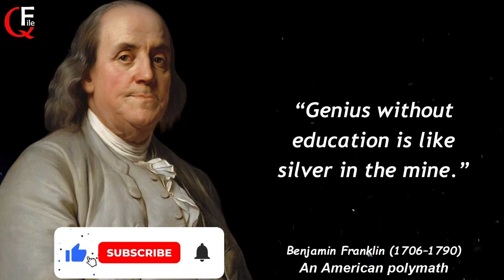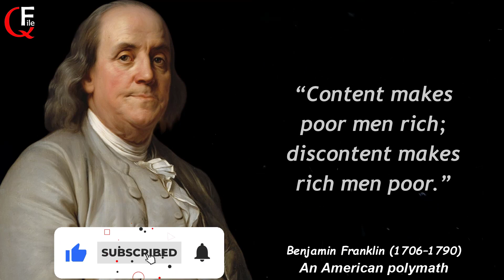Benjamin Franklin's Quotes Must Be Known To Youth So That Not Regret In Old Age (Part-3)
Benjamin Franklin's Quotes must be known to Youth so that Not Regret in Old Age (Part-3) |  positive motivational quotes | motivational quotes | inspirational quotes | deep quotes | life quotes must be known to all | positive quotes | @quotesfile

Benjamin Franklin FRS FRSA FRSE (January 17, 1706 – April 17, 1790) was an American polymath who was active as a writer, scientist, inventor, statesman, diplomat, printer, publisher, and political philosopher. Among the leading intellectuals of his time, Franklin was one of the Founding Fathers of the United States, a drafter and signer of the Declaration of Independence, and the first Postmaster General.

The Video coves following Topics-
Benjamin Franklin's best quotes
Benjamin Franklin's quotes about life
Benjamin Franklin's quotes about psychology
best Benjamin Franklin's quotes
best franklin quotes
Benjamin Franklin's best quotes about life
best quotes
encouraging quotes
words of encouragement
god quotes
deep quotes about life
buddha quotes
jesus quotes
powerful motivational quotes
motivational words
challenge quotes
life quotes for women
deep motivational quotes
benjamin franklin quotes freedom
benjamin franklin's quotes which are better to be
greatest life quotes
We hope you enjoyed Benjamin Franklin's quotes and our video with Benjamin Franklin's quotes in general, a lot of time and effort was invested for this.